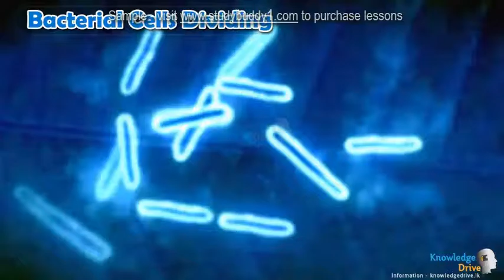G9 1 2 0 Specialised cells, tissues and organs Sample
Grade 9 and 10, (OL) Biology for all